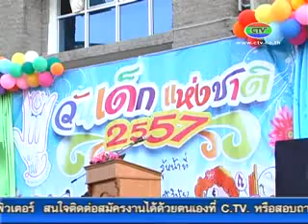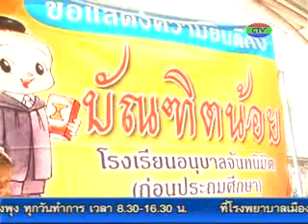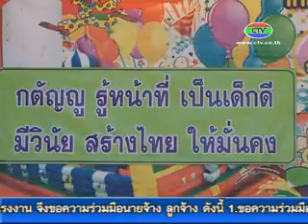10 1 57 งานวันเด็ก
บรรยากาศงานวันเด็ก